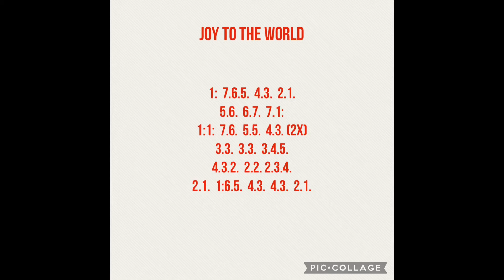Joy To The World-Beginner Kalimba Tabs-Christmas Song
Kalimba tabs for beginner..tabs can be found at the end of the video
Merry Christmas